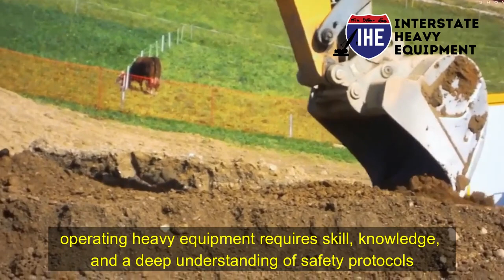The Importance of Operator Training for Heavy Equipment Safety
Interstate Heavy Equipment is a comprehensive destination for both used and new heavy equipment, catering to the needs of the construction, paving, aerial, and forestry industries. Whether you're looking for machinery within a specific budget range or seeking specialized equipment, we have a wide selection to offer. Our team of heavy equipment specialists is dedicated to assisting you in making the right choices and ensuring your equipment remains well-maintained.